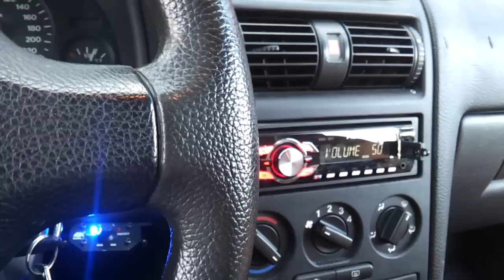Kicker Solo X 18 BASS pressure rattles building / ESX 7000D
some fun with the solo x :)